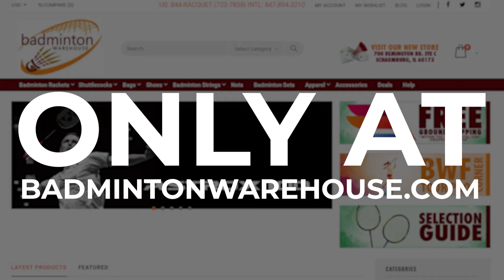Badminton Warehouse Free Shipping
Free Shipping on all continental USA orders from Badminton Warehouse. Badminton Warehouse is your one-stop-shop for badminton rackets, badminton shoes, badminton shuttlecocks, and accessories, and now everything ships free within the continental USA. Badminton Warehouse also has a wide selection of pickleball paddles!